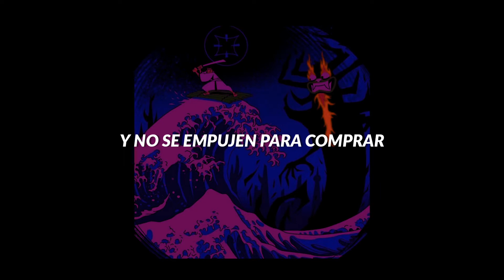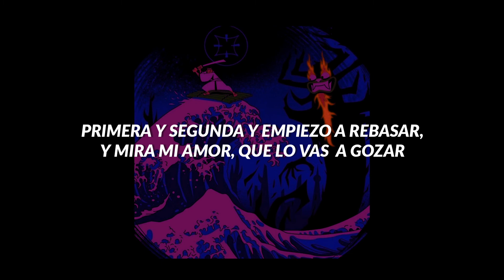plastilina mosh - enzo (lyrics)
pinche rola y su beat potente me despeinan los pelos de la cotorra siempre que la escucho